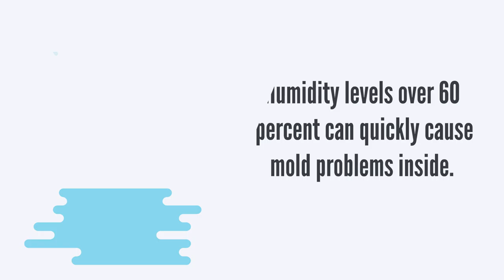Breathe Better Air